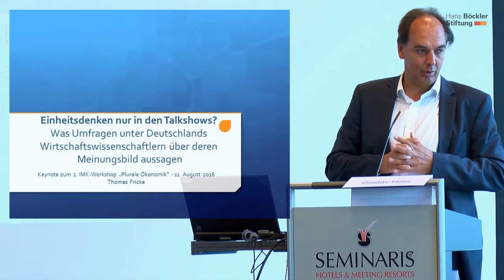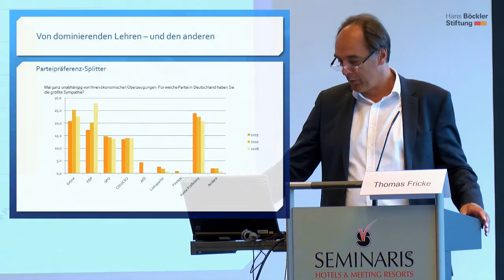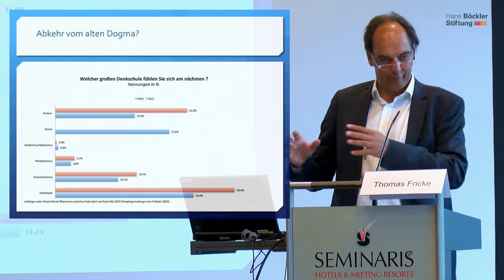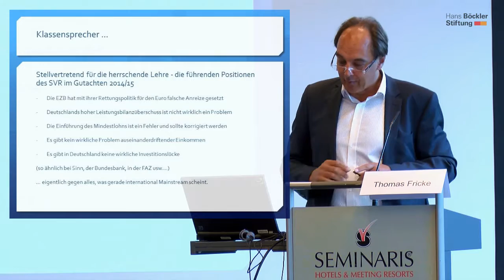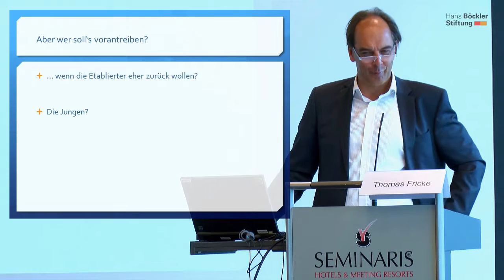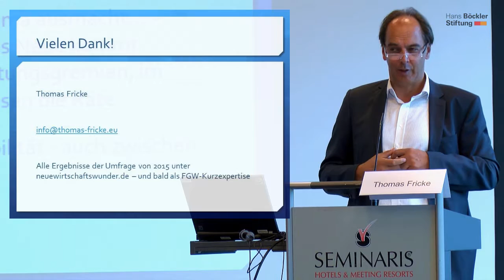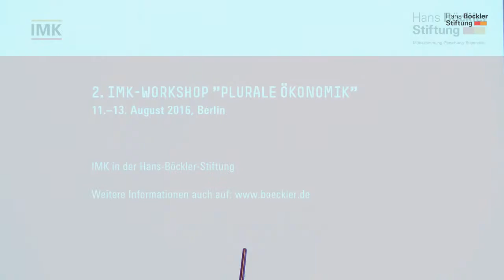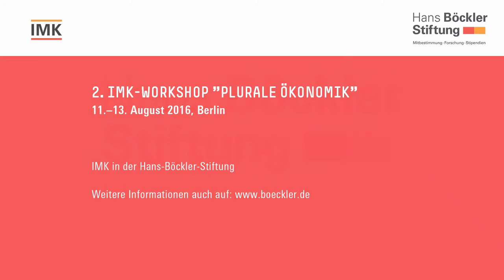2. IMK Workshop "Plurale Ökonomik" Keynote Fricke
Keynote von Thomas Fricke zum 2. IMK Workshop "Plurale Ökonomik" vom 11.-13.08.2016 in Berlin.
"Einheitsdenken nur in Talkshows? - Was Umfragen unter Deutschlands WirtschaftswissenschaftlerInnen über denen Meinungsvielfalt aussagen."

Der 2. IMK-Workshop „Plurale Ökonomik“ bot über 50 interessierten StudentInnen und jungen ForscherInnen die Möglichkeit, Einblicke in verschiedene ökonomische Theorien und Methoden zu erlangen und gemeinsam über Reformen in der ökonomischen Ausbildung zu diskutieren.